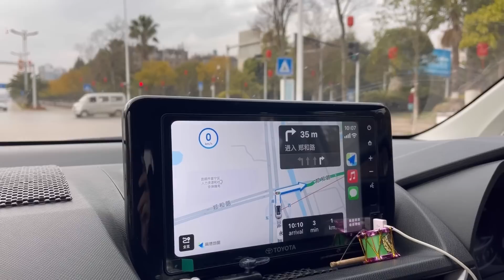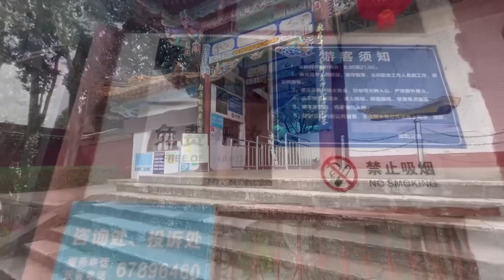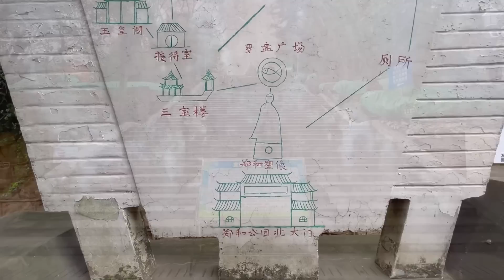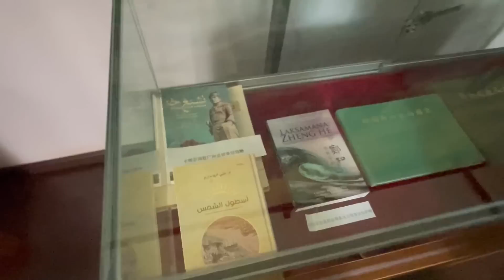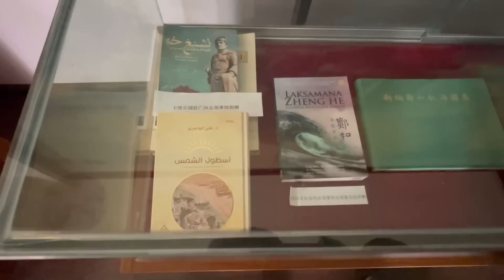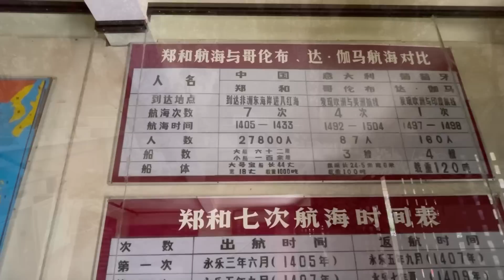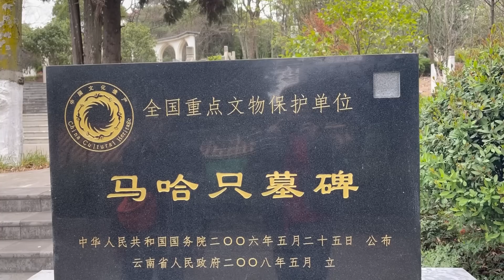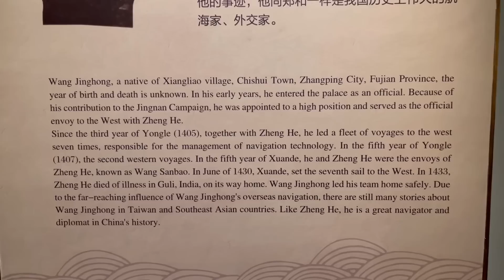China Ep.25 | Rumah Laksamana Cheng Ho di Zheng He Park Kunming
3 Februari 2023

Hai! Kami adalah Alvin & Lussi, pasangan suami istri beda negara yang sedang keliling Asia naik mobil Indonesia.

Saat ini kami sedang touring Asia-Eropa dengan si HOKI, rumah berjalan kami yang berbasis Toyota Veloz 2022.

Video ini adalah cuplikan kunjungan kami ke Zhenghe Park, rumah Laksamana Cheng Ho di Kunming. Selamat menikmati!

Channel ini kami buat untuk mendokumentasikan perjalanan kami untuk ditonton kembali saat sudah bertambah usia, sekaligus untuk dapat dinikmati oleh para pecinta traveling. Jika suka, silakan ikutan menikmati, sambil menjaga komunitas ini tetap POSITIF - tidak membuat komentar negatif, rasis, menjelekkan negara lain. Komentar ataupun pertanyaan yang tidak sopan tidak akan kami layani. Komentar yang toksik akan kami hapus dan penulisnya kami "hide from channel" untuk menjaga environment ini tetap positif dan menyenangkan.